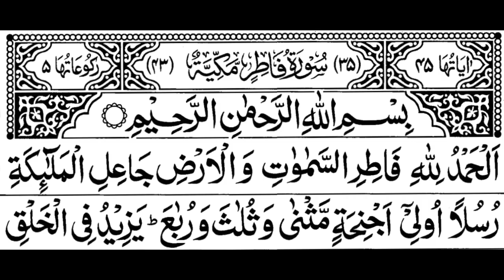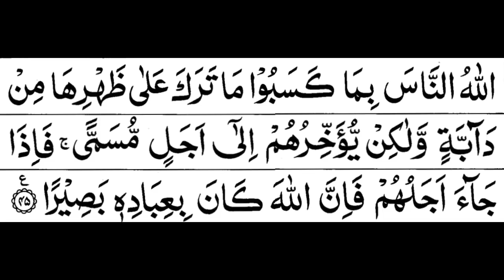Surah Fatir Full By Sheikh Shuraim With Arabic Text HD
BarakAllahu Fikum.

Was-salamu ‘alaikum.

0:00 intro
0:09 Recetitation of QURAN

Ramadan TV